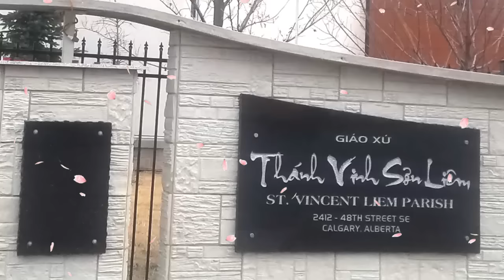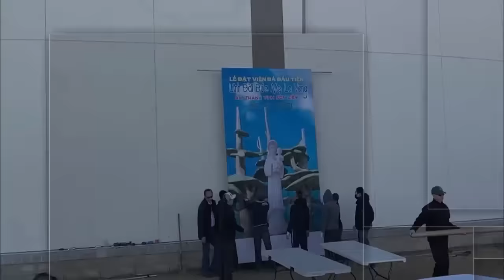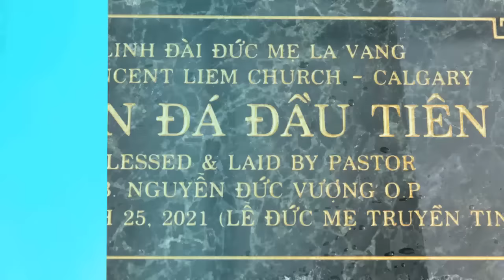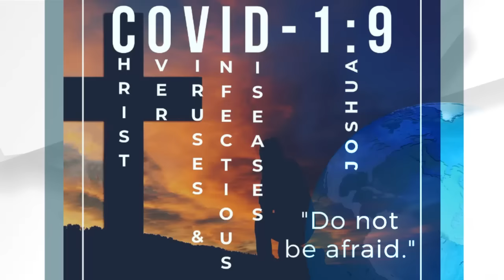Bên Mẹ La Vang, Xin Ơn Bình An - Nguyễn Hồng Ân | Thánh Ca Mẹ La Vang Hay Nhất